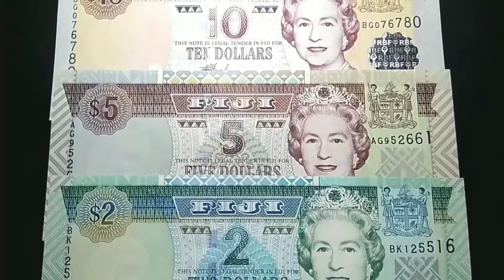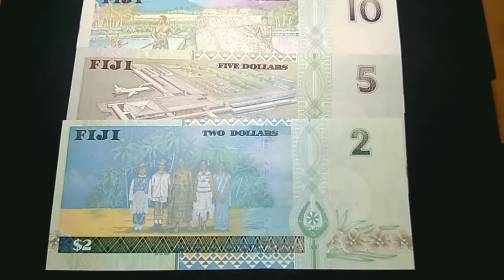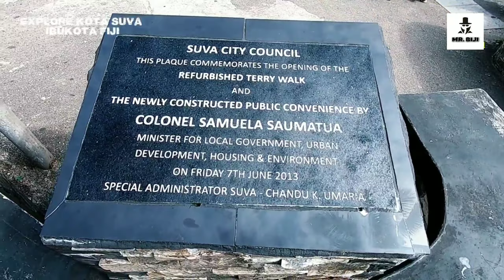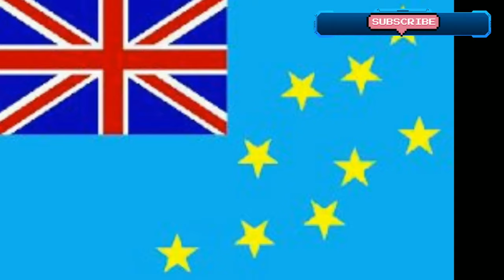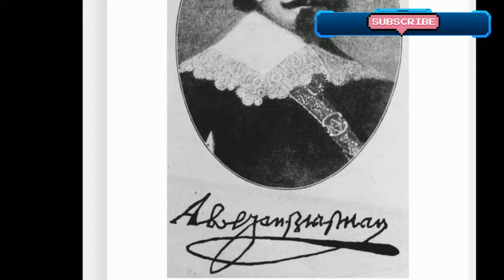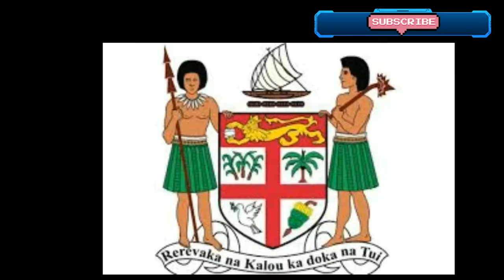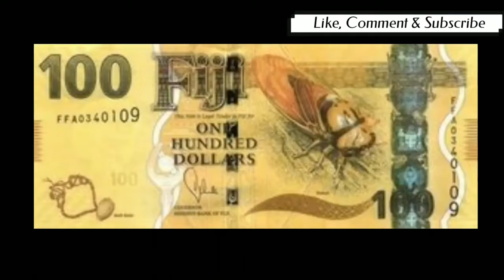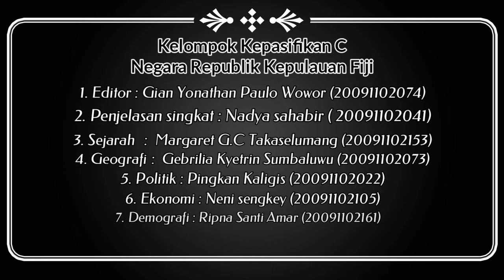Kepasifikan Republic of Fiji Island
Kelas Kepasifikan C
Prodi Sastra Inggris
Fakuktas Ilmu Budaya
Universitas Sam Ratulangi Manado

1. Editor : Gian Yonathan Paulo Wowor (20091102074)
2. Penjelasan singkat : Nadya sahabir ( 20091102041)
3. Sejarah  :  Margaret G.C Takaselumang (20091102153)
4. Geografi  :  Gebrilia Kyetrin Sumbaluwu (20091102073)
5. Politik : Pingkan Kaligis (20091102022)
6. Ekonomi : Neni sengkey (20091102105)
7. Demografi : Ripna Santi Amar (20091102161)
8. Budaya : Koinonia Tires (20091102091)

penjelasan singkat tentang negara fiji (nadya sahabir)
Republik Kepulauan Fiji adalah sebuah negara kepulauan di selatan Samudra Pasifik, di sebelah timur Vanuatu, sebelah barat Tonga, dan sebelah selatan dari Tuvalu. Fiji memiliki 322 pulau, 106 di antaranya berpenghuni. Selain itu ada pula 522 pulau kecil.
Ibu kota: Suva
Presiden: George Konrote
Mata uang: Dolar Fiji
Beberapa fakta tentang negara fiji
1. Penduduk asli Fiji adalah orang Lapita, yang sudah mendiami sejak 3000 tahun yang lalu. Fiji terdiri dari 333 pulau dan hanya sepertiga pulau yang berpenghuni. Pulau terbesar di Fiji adalah pulau Viti Levu, yang di dalamnya terdapat ibu kota Fiji, yaitu kota Suva, dan merupakan kota terpadat di Fiji. Puncak tertinggi di Fiji adalah Gunung Tomanivi. Sebelumnya Fiji beribukota di Levuka, tetapi karena semakin padat penduduknya, maka pindah ke Suva.
   2. Fiji masih menggunakan bendera Inggris tetapi dengan menambahkan Union Jack di dalamnya. Lambang Fiji akrab dengan hal umum yang berhubungan dengan Fiji, seperti pisang, tebu, dan merpati putih menyimbulkan perdamaian antara Republik Fiji dan Inggris Raya.
  3. Di pedesaan Fiji yang berhak memakai topi atau penutup kepala dan kaca mata hitam adalah hanya kepala desa. Anggota badan kepala dianggap suci dan tidak boleh disentuh.

4. Fiji dilalui Garis Tanggal Internasional (The International ate Line), yaitu di Pulau Taveuni. Oleh karena itu, kaki satu kita bisa berdiri pada tanggal sekarang dan kaki lainnya bisa berdiri di area tanggal sebelumnya.
5.Fiji terkenal dengan Lovo, yaitu pesta memasak di dalam tanah. Lovo adalah miri barbeque, hanya sedikit diasapi, dan merupakan cara yang efesien untuk memasak dalam jumlah yang besar dalam waktu yang bersamaan.